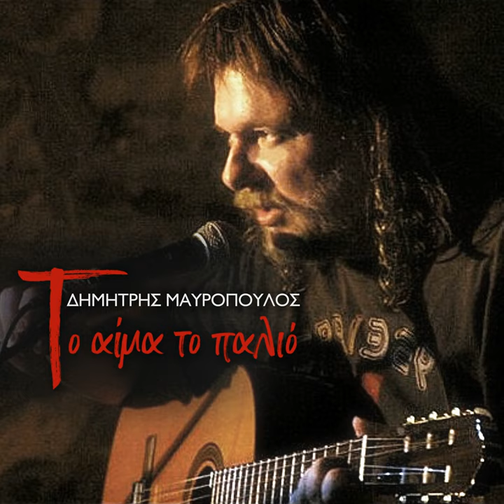Troumba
Troumba · Dimitris Mavropoulos · Kostas Orkopoulos

To Aima To Palio

Producer: Nikos Pitloglou
Music  Publisher: F.M. Digital Tunes Ltd. (FM Records)